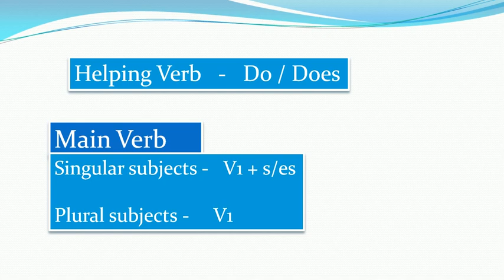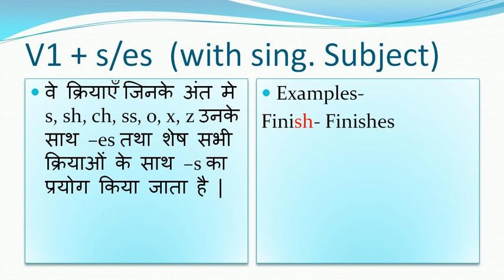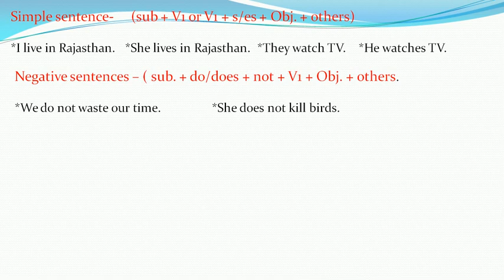Present Simple Tense को कैसे प्रयोग करें ?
Learn how to use present simple tense